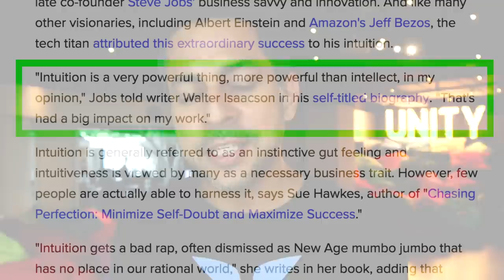Why Intuition Training Will Transform the Workplace | Vishen Lakhiani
What is your vision of the pursuit of happiness? With energy healing and gratitude meditation, daily struggles are achievable. Sign up for Silva Ultra Mind System FREE masterclass

Do you dream big? Then feel in doubt when you face troubles? When you ponder the question, “What is the purpose of life?” What do you see ahead?

The majority of us want love and happiness. By allowing yourself to gain consciousness through your personal growth, you can achieve your dreams through positive meditation.

Whatever your self-development goals are, Mindvalley CEO Vishen Lakhiani, informs us that intuition training and spiritual motivation are the main factors that determine your purpose of life.

In this video, “Why Intuition Training Will Transform the Workplace” Vishen Lakhiani takes you behind the scenes of Mindvalley’s first-ever intuition training at Mindvalley University.

Watch how 400 students explore altered states of consciousness at the event and learn how to answer, “What is intuition?”

Mindvalley has been bringing the most cutting-edge human transformation models to the world. The company decided to do something unusual. Maybe even slightly controversial.

Vishen Lakhiani believes that eventually intuition training will become commonplace as more organizations learn about the benefits. Along with intuition training, gratitude meditation is part of the pursuit of happiness.

Through Vishen’s Bend Reality Masterclass, you learn how to train your intuition through energy healing and daily struggles will seem like a piece of cake because you will know what is the purpose of life.

Discover your best self EVER with an attitude of gratitude and learn productivity tips with the world’s greatest minds in business, by signing up for Vishen Lakhiani's Bend Reality Masterclass for FREE

Vishen Lakhiani is the CEO of Mindvalley and the author of “The Code Of The Extraordinary Mind.” Vishen’s active lifestyle keeps him on his toes all the time. While travelling around the world, he applies Consciousness Engineering in his daily routine and Mindvalley business. He is also part of the Innovation Board of the X-Prize Foundation and an active philanthropist.